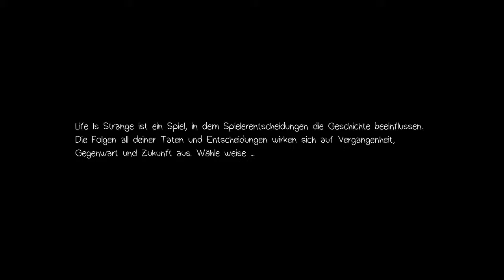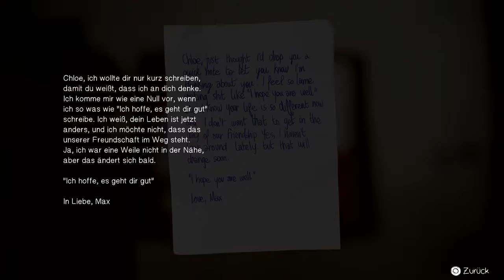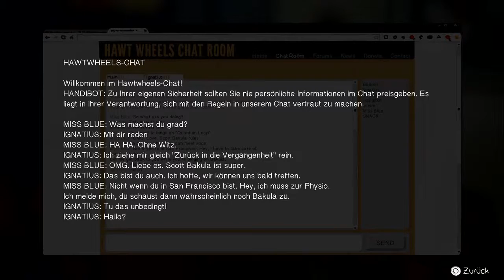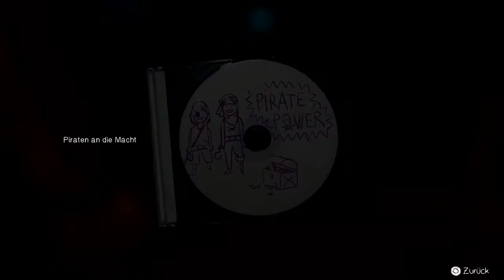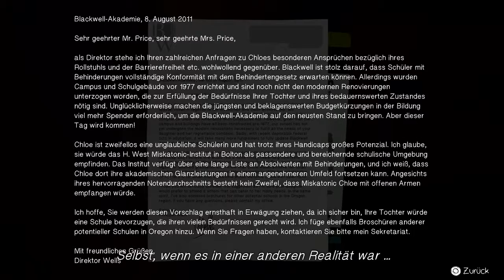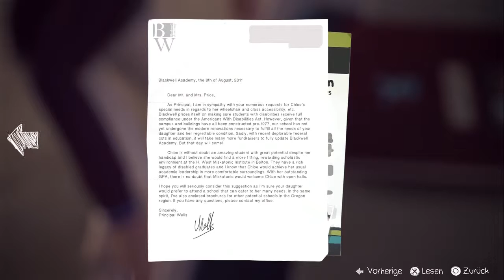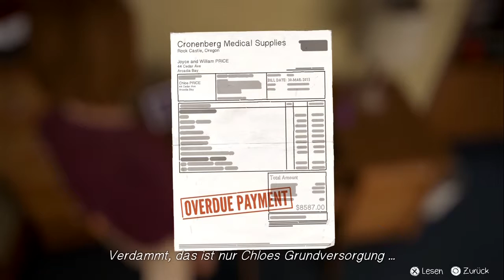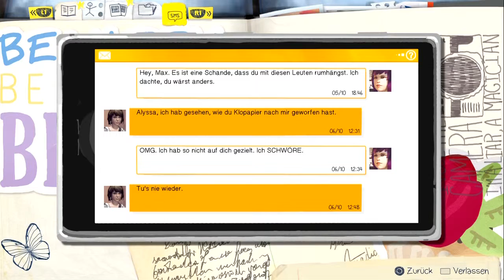Let's Play Life is Strange - Part 22 - Zwei Piraten [Deutsch] [HD]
Max und Chloe sind auch in dieser Zeitachse Freunde. Aber die Umstände dieser Freundschaft und vor allem wer nun aufrührerischer ist, das muss entschieden werden. Und auch, wer es im Leben besser hat, wenn man das so sagen darf.

Immerhin gibt es ein paar ruhige Minuten zum quatschen und Dinge erfahren. Chloes Vater ist bestimmt cool drauf.

So wie alle, die ne Bewertung abgeben.
Infos zum Spiel:

-Episoden-Adventure für PS3, PS4, X360, XBone, Windows
-Entwickelt 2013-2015 von Dontnod Entertainment
-Fotografie-Studentin Maxine rettet eine alte Freundin, als sie ihre Fähigkeit entdeckt, die Zeit zurückzudrehen. Zusammen untersuchen sie das dunkle Geheimnis der Stadt Arcadia Bay und des Verschwindens einer Mitschülerin.

Mein Kanalbild wurde mir freundlicherweise von Dead End erstellt. Ein dickes Danke dafür!

Kontaktiert ihn ruhig, er erstellt solche Bilder gerne ;)